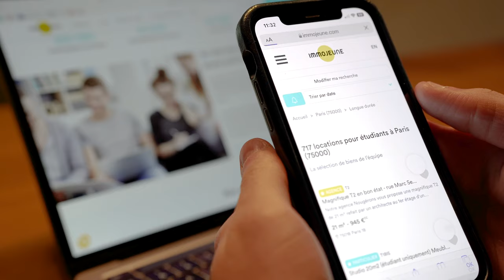Immojeune.com c'est quoi ? 🤔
🏠William (CEO) vous présente IMMOJEUNE.COM. Trouvez le logement qui vous accompagnera durant vos études ! 🎓
🟡300 000 offres en ligne